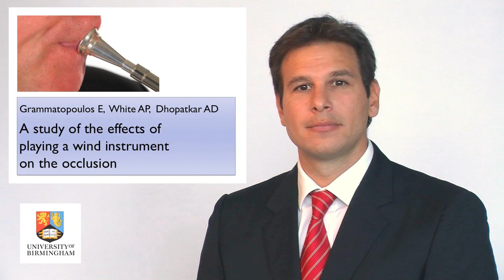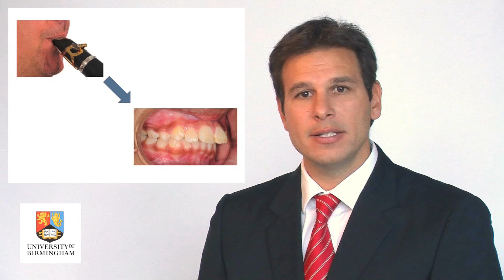A study of the effects of playing a wind instrument on the occlusion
Grammatopoulos E, White AR, Dhopatkar A